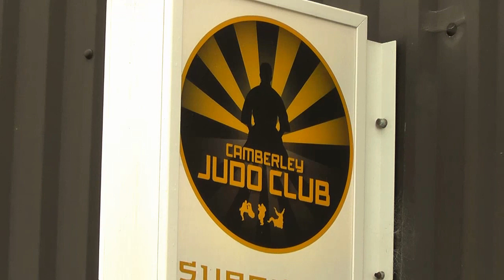Karina Bryant and Luke Preston Interview - Bronze London 2012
London 2012 Bronze medallist Karina Bryant and Team GB Judo Coach Luke Preston talk to the Residents Network about Karina's remarkable achievement.